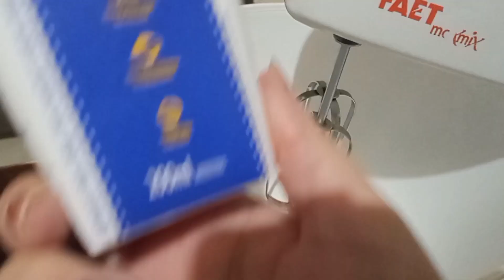Bolo ouro branco com bombons.